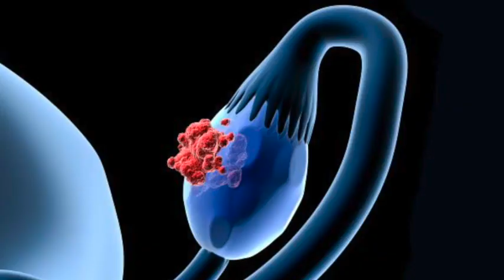5 bệnh ung thư khó phát hiện sớm cảnh báo ngay đừng bỏ qua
Chek Genomics - Xét nghiệm gen và di truyền lâm sàng
Địa chỉ: Phòng 216, Harbour View Tower, 35 Nguyễn Huệ, phường Bến Nghé, Quận 1, TP.HCM